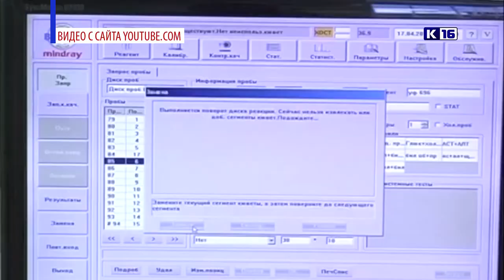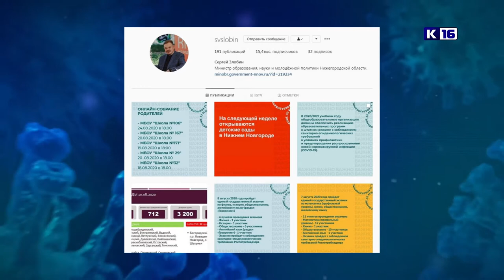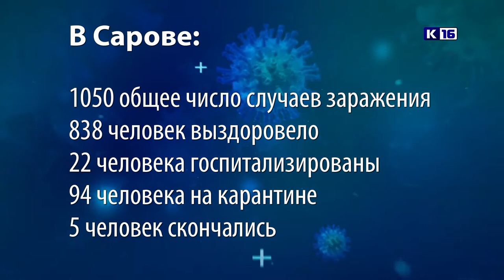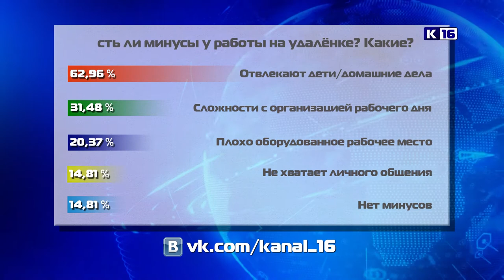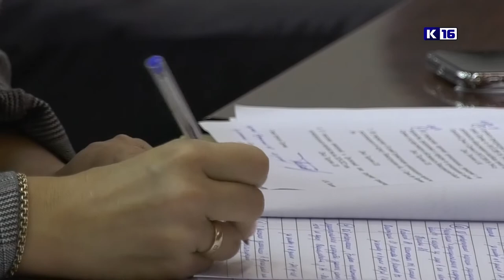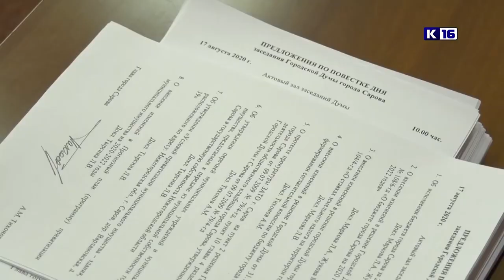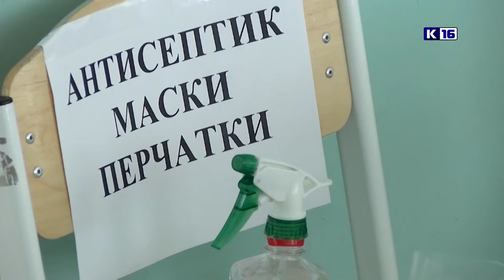Новости Сарова 17.08.2020